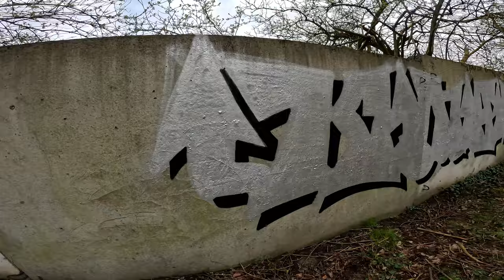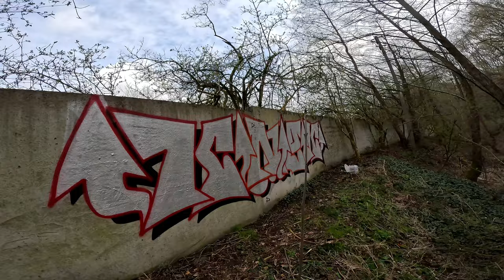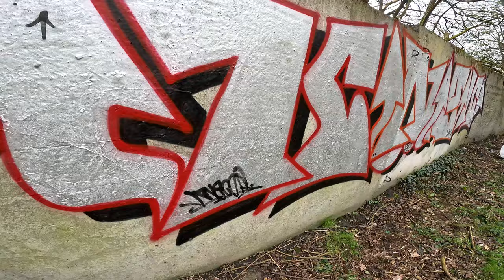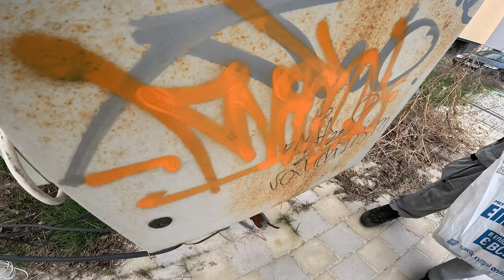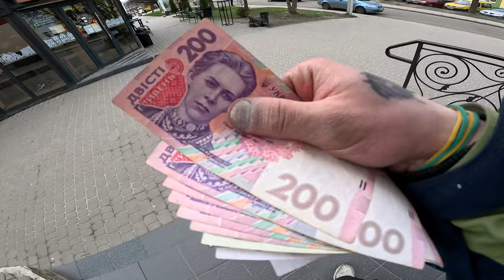Chill Spring Big Graffiti on Beautiful Nature . + Some Tags .